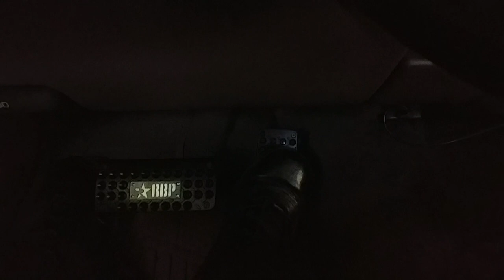Bates boots drive